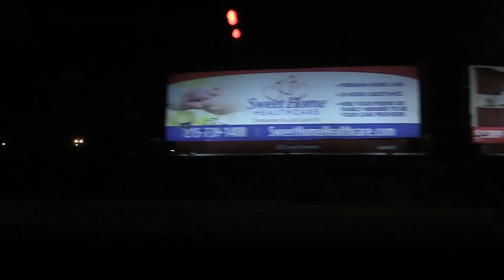NIGHT'S OUT, LIGHTS OUT | Markiplier’s You’re Welcome Tour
Sweet Dreams
The show footage in this episode is from Louisville, but the vlog footage is from Upper Darby, PA. You have been informed.